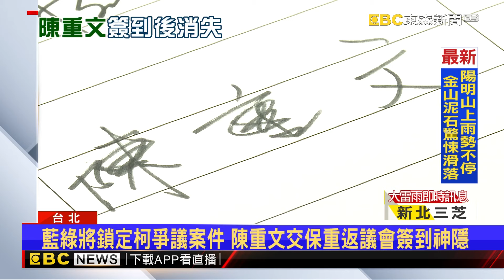北市議會開議 藍綠將鎖定柯文哲京華城等4大案@newsebc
11/10~11/24 敬請鎖定51頻道！